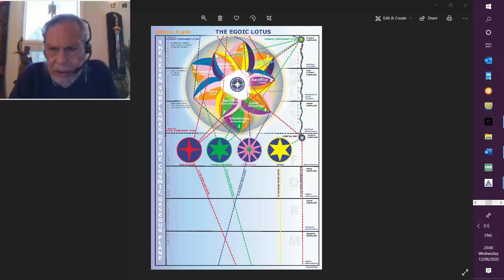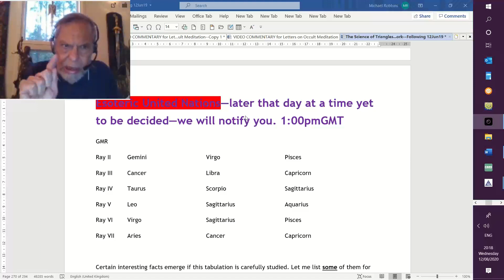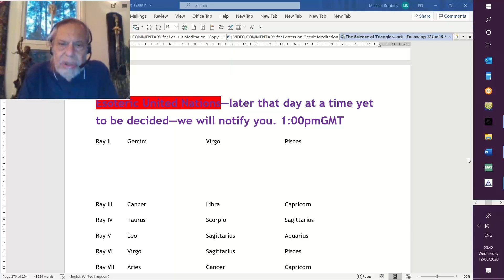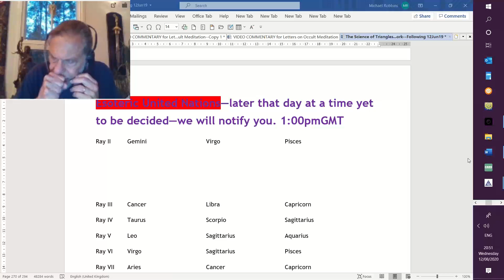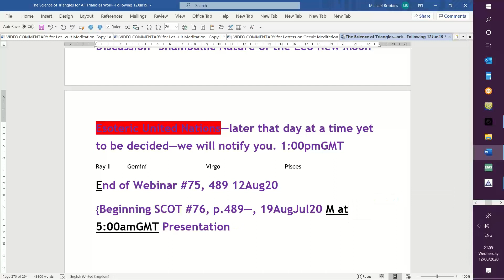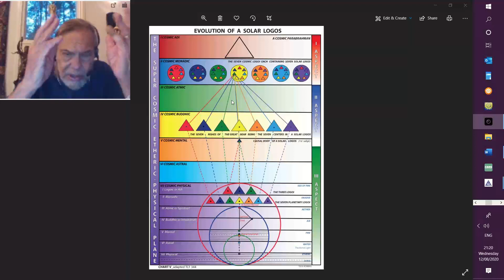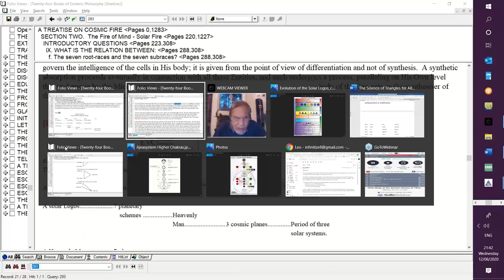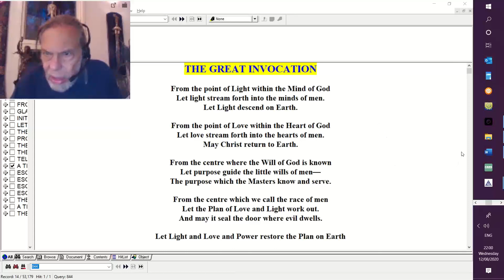Science of TRIANGLES - Program 75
Science of Triangles webinar 75. Academic study of Esoteric Astrology page 489. Michael continued with consideration of the Ray Triangles, focusing on the Ray 2 triangle of Gemini, Virgo and Pisces. All signs are Devic reflections of constellational energies. There are many energetic influences coming through the ray triangles. Gemini’s ruling planets are Mercury (Ray 4), Venus (Ray 5) and Earth (Rays 2/3), with Ray 2 coming through each one. Gemini is called the head of the Cosmic Christ, and has relationships with the Hall of Learning and the Egoic Lotus love petals. It links all pairs of opposites. More Ray 2 comes through Virgo, at this time, than through Gemini and Pisces. Virgo is the redeemer of Matter, responding to the Ray 2 planetary soul. Virgo’s ruling planets are Mercury (Ray 4), Moon (Ray 4, veiling Vulcan Ray 1/Neptune Ray 6), and Jupiter (Ray 2), with Rays 2 and 6 coming through each one. Pisces is, in a different way, the post powerful Ray 2 sign – signifying the consummating Christ energy. It is ruled by Jupiter (Ray 2) and Neptune (Ray 6), and Pluto (Ray 1) on the two higher levels. Some of the rays are our dharma for this particular incarnation. This meeting was facilitated by Michael Robbins and was held on August 12, 2020.